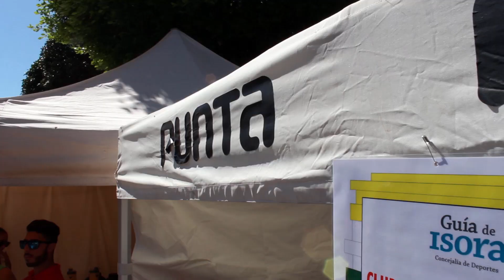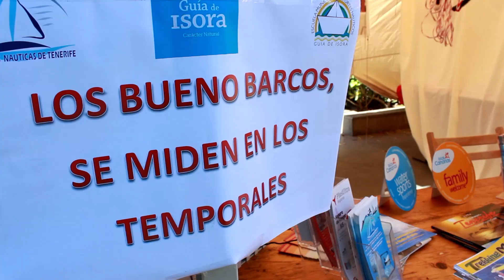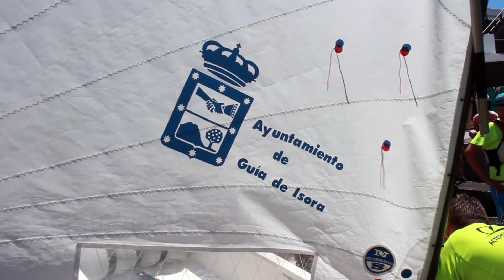Feria del Deporte de Guía de Isora 2016 - IV edición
ALCALÁ ACOGIÓ EL 16 DE ABRIL LA CUARTA FERIA DEL DEPORTE.-

Los asistentes pudieron practicar y ver exhibiciones de distintos deportes al tiempo que conocer la oferta de comercios, clubes y centros deportivos del municipio

GUÍA DE ISORA, 29 de abril de 2016. Los amantes del deporte se dieron cita el pasado sábado 16 de abril en el núcleo de Alcalá. Allí, en la Plaza del Llano y alrededores se celebró entre las 10 de la mañana y las 2 de la tarde la Feria del Deporte que organiza el Ayuntamiento de Guía de Isora.

Según explica el concejal isorano de Deportes, José Rivero, “la intención de la feria es triple: seguir estimulando a la población para la práctica deportiva como hábito de vida saludable, dar a conocer los distintas modalidades deportivas que se pueden practicar en el municipio y posibilitar un punto de encuentro a los tiendas, centros y clubes del sector para dar a conocer los productos y servicios que ofrecen”.

Una veintena fueron los estands que ocuparon las tiendas, gimnasios, academias, clubes o centros deportivos del municipio, como la Escuela Municipal de Deportes Náuticos y el Centro de Hidroterapia y Salud. Como estrategia de promoción de sus productos o servicios dichos establecimientos realizaron diferentes sorteos entre los asistentes.

Durante toda la jornada se pudo practicar en la plaza y alrededores distintos deportes, tales como baloncesto, patinaje, fitness, aeróbic, Zumba, funcional Dura jump (Gimnasio Dura Gym de Guía de Isora), clases de iniciación a la vela y surf. También hubo demostraciones de gimnasia rítmica, kick boxing, boxeo y artes marciales.